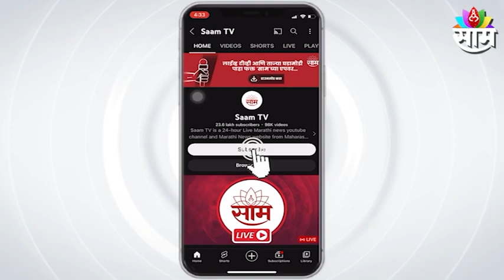Devendra Fadnavis Live: विधिमंडळातून देवेंद्र फडणवीस Live; पाहा सीमावादावर काय म्हणाले फडणवीस?